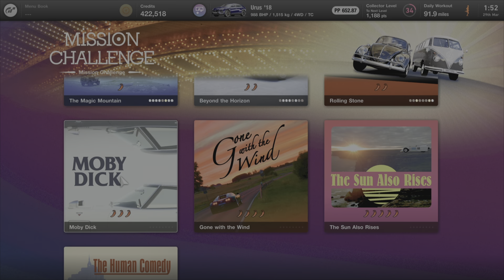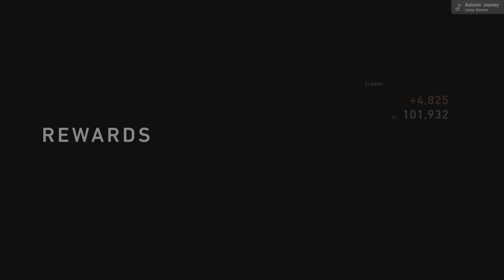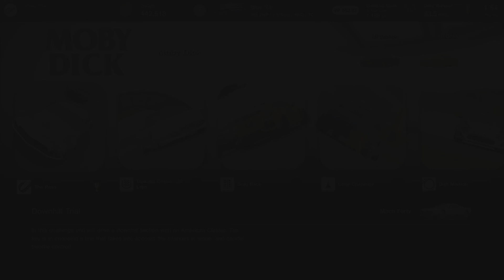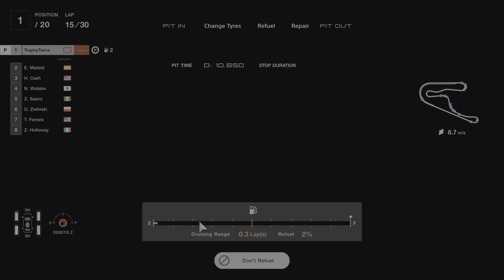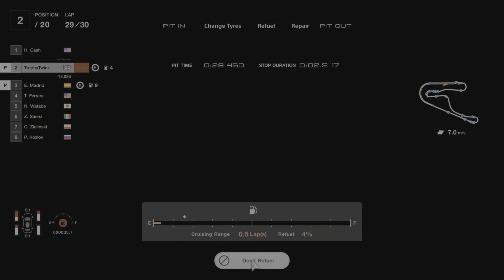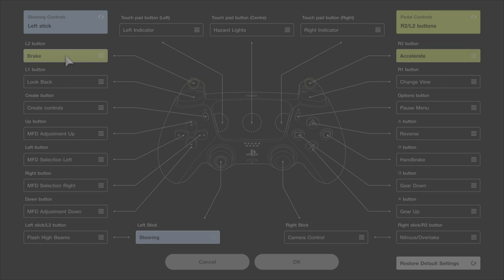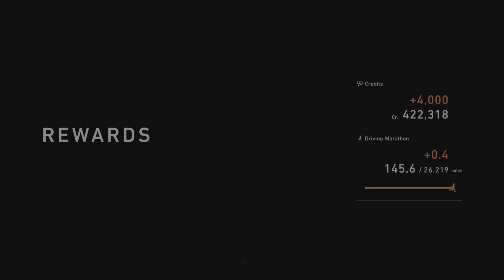MISSION: MOBY DICK (Mission 7 Retired) - Walkthrough (Gran Turismo 7 - No Commentary)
Gran Turismo 7, a guide showing how to complete the Mission 'Moby Dick' (Mixed Class Race Overtaking 1 - Mission 7 Retired)